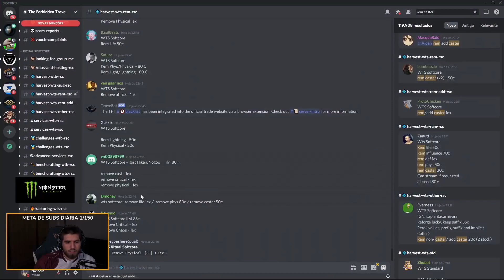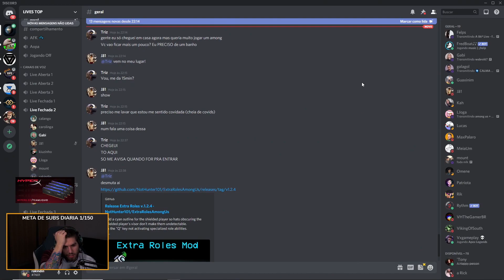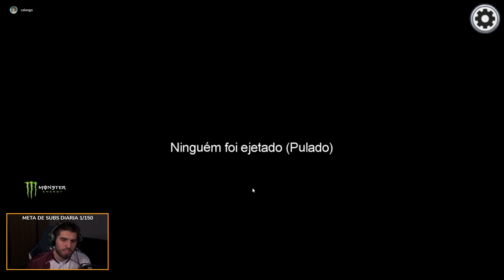DEI AULA DE IMPOSTOR E JOKER NO AMONG US! | RAKIN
SALVE FAMÍLIA! MAIS UM VÍDEO DE AMONG US COM MOD PARA VOCÊS.
DEI AULA DE IMPOSTOR E JOKER NO AMONG US, FOI BOM DEMAIS!